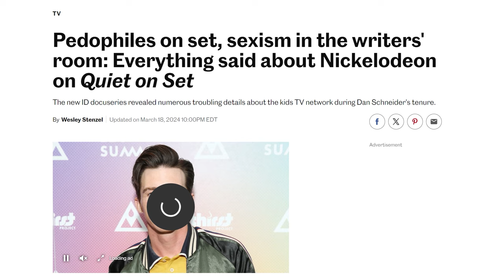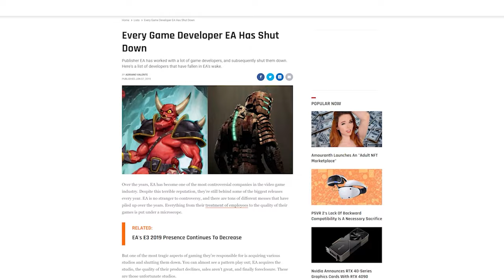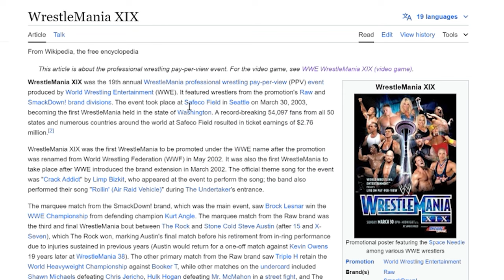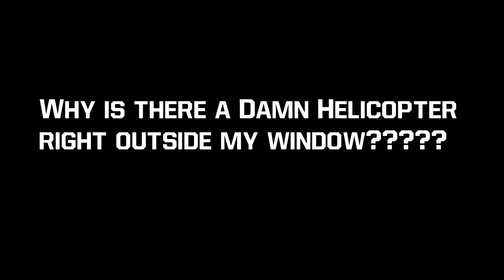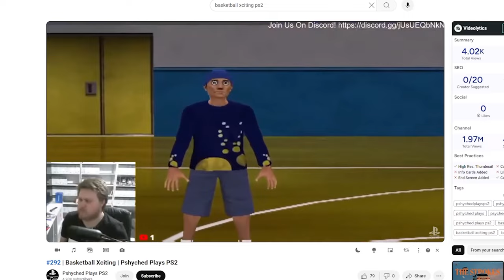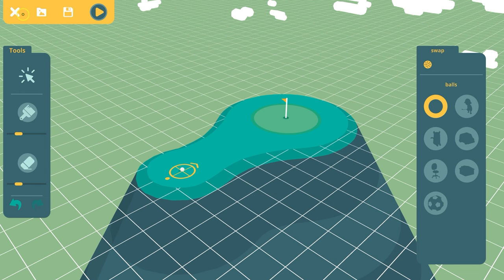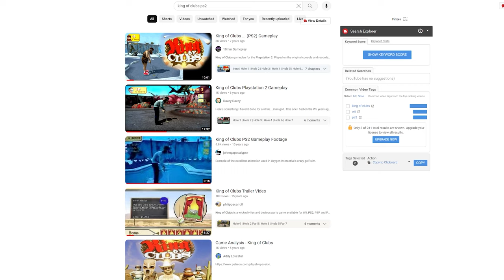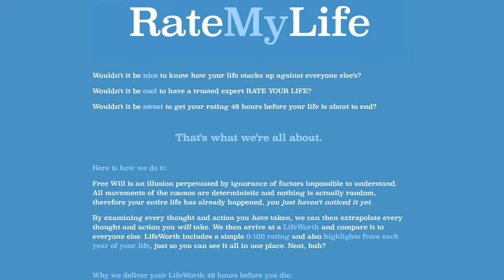The Insane World of Weird Sports Games MARATHON!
0:00 Slam City with Scottie pippen
13:36 Mutant Football League
25:58 WrestleMania 19's Revenge Mode
37:49 NHL Rock The Rink
40:13 Bellator MMA Onslaught
43:59 Basketball Xciting
55:07 Hajime No Ippo Victorious boxers 2
1:08:52 What the Golf
1:11:22 Aqua Teen Hunger Force Zombie Ninja Pro-AM
1:16:05 Kirby's Dreamcourse
1:19:58 Ninja Golf
1:21:54 100FT Robot Golf
1:25:50 Cheap Golf
1:28:04 Outlaw Golf
1:32:22 Outlaw Golf 2